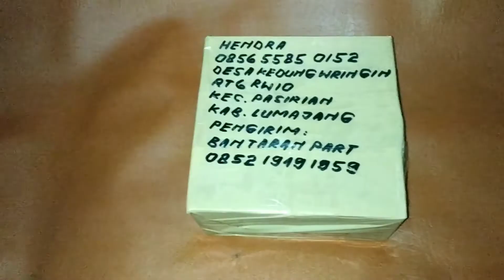spul JAGUAR arus AC DC FULLWAVE untuk MAGNET GL NEOTECH MEGAPRO HIU PRIMUS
spul JAGUAR arus AC DC FULLWAVE bisa dipilih sesuai kebutuhan AC dan DC , bisa juga untuk pengapian ganda satu motor 2 pengapian AC dan DC di pakai bergantian , kern besar lebih besar dari kern spul MEGAPRO untuk MAGNET GL NEOTECH MEGAPRO HIU PRIMUS